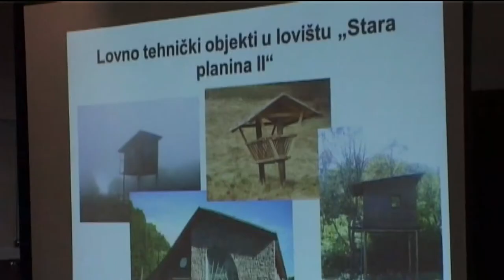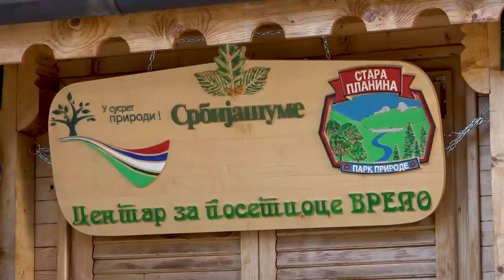DA LI ĆE USKORO STARA PLANINA DOBITI STATUS GEOPARKA ? 02112021